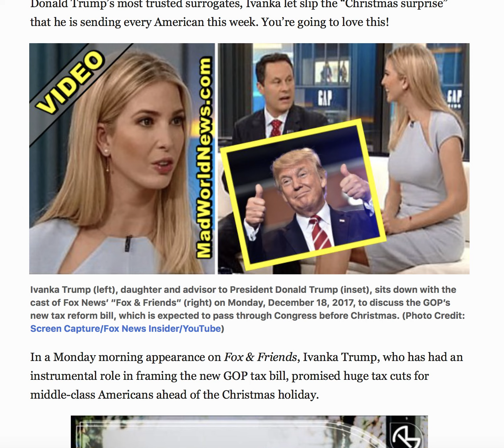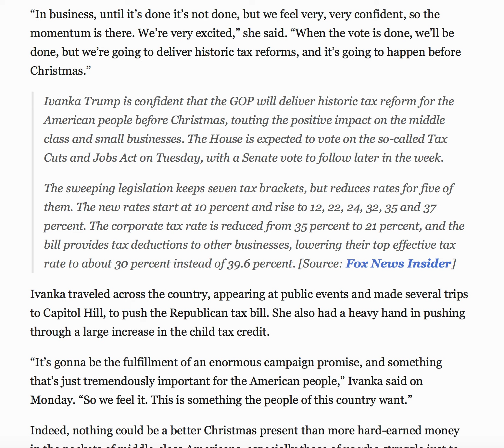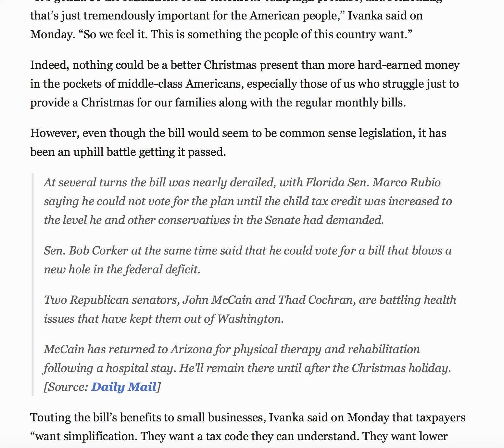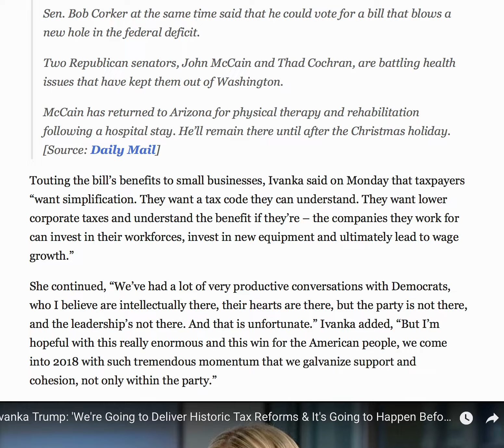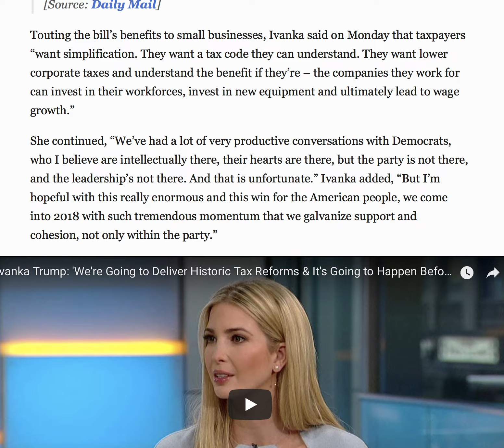IVANKA STOPS BY FOX NEWS LETS SLIP "CHRISTMAS SURPRISE" TRUMP IS SENDING EVERY AMERICAN!